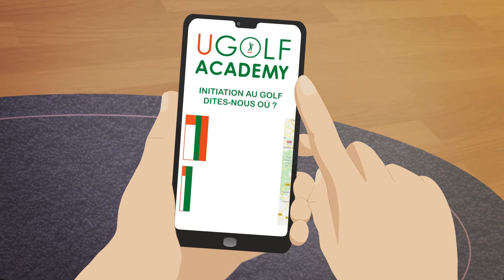Initiation Golf Gratuite Paris 2H au Golf d'Ormesson, golf Paris Est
Initiation au Golf gratuite pendant 2H aux portes de Paris. Débuter le golf gratuitement, commencer le golf gratuitement - inscription au golf d'Ormesson, golf Paris Est. Loisir, bien-être et fun, débuter le golf ! Venez au golf en famille, entre amis ou en solo.
Sport de plein air individuel.